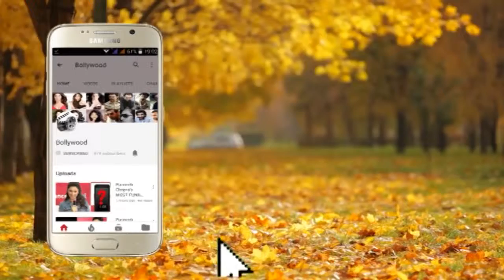Launch of New Skechers Shoes by GULLY BOY FAME Siddhant Chaturvedi 2